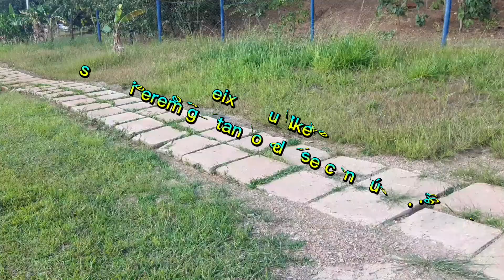Curtindo o feriado Num Pesqueiro em Goiás.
diversão e alegria.